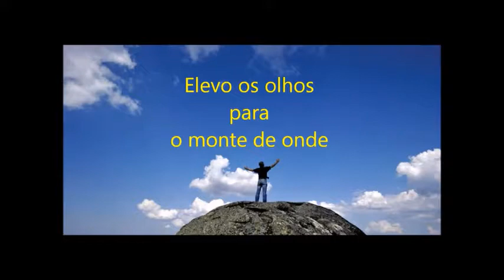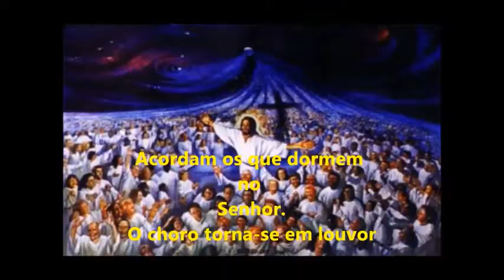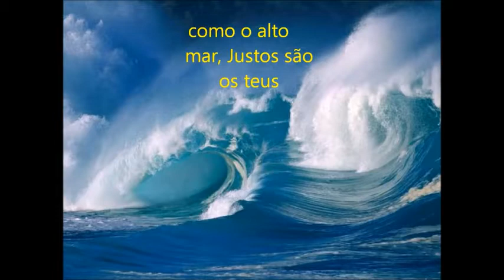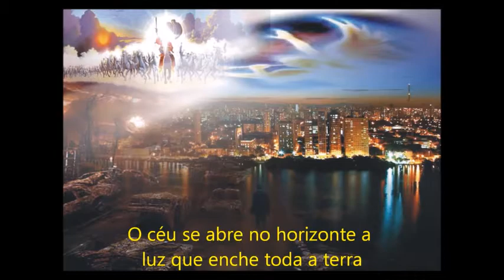Playback / Leonardo / Gonçalves / Novo / 2 Tons Acima